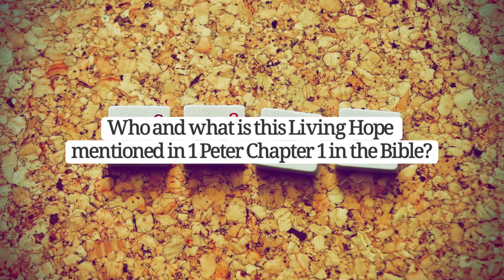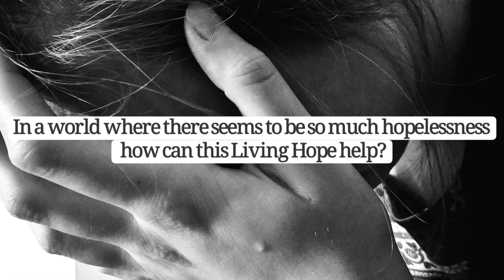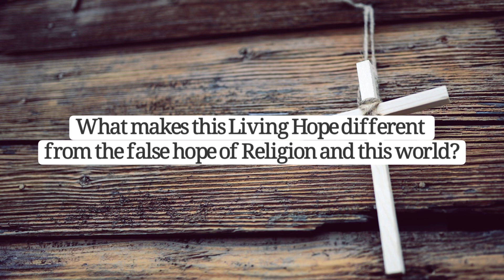Staying Connected Q & A Part 2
As we end what has been a challenging and difficult 2020 some people from Monaghan Elim share about the how they’ve found hope in Jesus and how we can all experience that living hope as we head into 2021.

Take a look and be blessed.